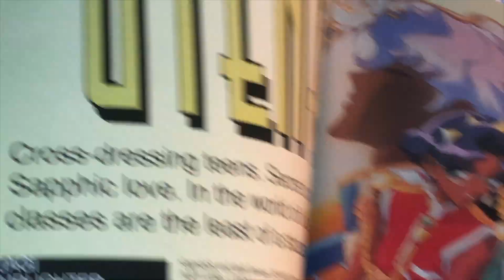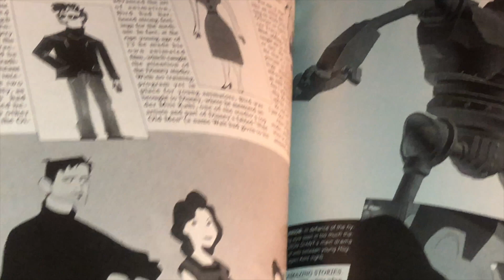Anime Fantastique Magazine (Perfect Blue, Gundam, Spawn)